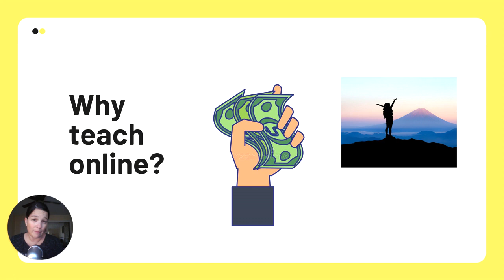Why teach online? A training for teens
Welcome to Business School for Teens!

For the full Start Your Own Teaching Business training for teens

To reach out to Sigal: sigalsaban2 {at} gmail {dot} com